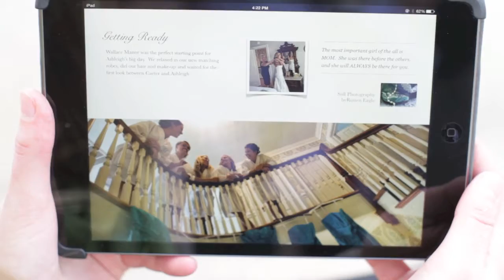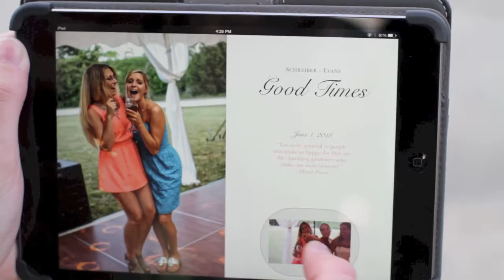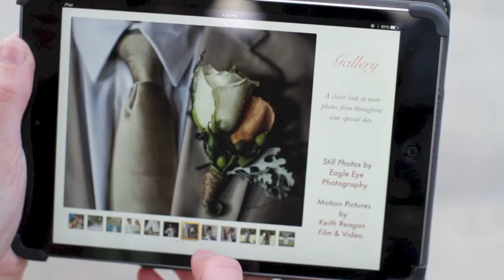Hello: iDo. Nuff said. The Interactive Wedding Album for iPad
Hello: iDo. Nuff said. The comprehensive interactive wedding photography and cinematography experience for brides brought to you exclusively by Keith Reagan and Rutsen Eagle

A note on the creators:

Keith Reagan makes music videos for artists of every genre.  Concept design, cinematography, directing, editing and production.  He also creates films for weddings, websites, camps, service organizations and families. Using the highest quality professional high-definition equipment, your music video or event can be captured and viewed the way you want it: PROFESSIONAL, ENGAGING, MEMORABLE.

Rutsen Eagle "Rut" specializes in Richmond Wedding Photography. However, the most recent goal behind RutsenEagle.com is to MakeThemNotice we speak life through Magazine-quality imagery and hearts that burn like fire with a passion for creativity.Love is a truly limitless gift so cherish it and help to inspire others.
Rut has worked for Brides and Grooms all over the world and has been noticed most recently by Borrowed & Blue, WeddingWire and TheKnot for providing the highest level of service in the wedding industry. There is no better way to get to know Rutsen, the creator of than to chill a bit. Have a blessed day!